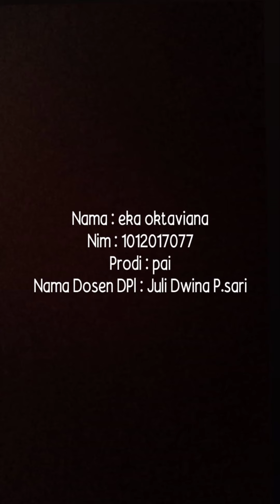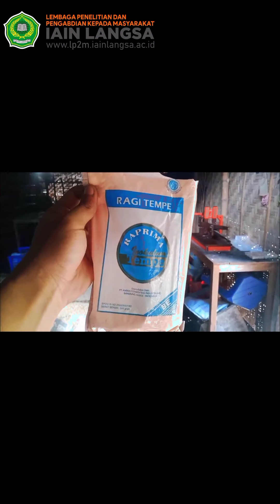Dokumentasi KPM-KS IAIN Langsa II ( Dampak covid-19 Terhadap Penjualan Tempe Di Benua Raja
Video dukumentasi ini di buat untuk memenuhi penilaian dari mata kuliah KPM ( Kuliah Pengabdian Masyarakat ) di desa Benua Raja Kecamatan.rantau Kabupaten.Aceh Tamiang adapun dokumentasi yang diangkat mengenai Dampak Covid-19 Terhadap Penjualan Tempe.
Nama : Eka oktaviana
Prodi : Pai
Mahasiswa IAIN Langsa